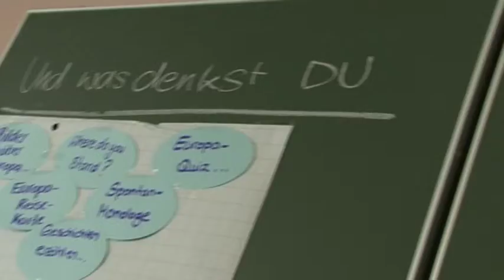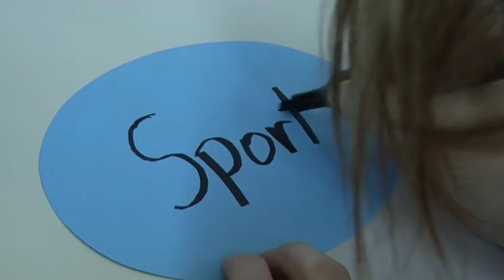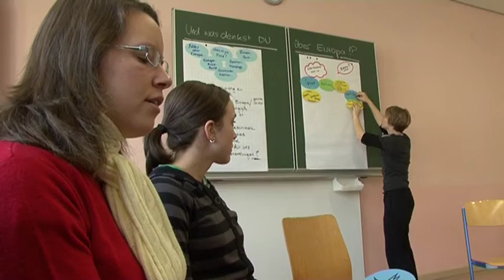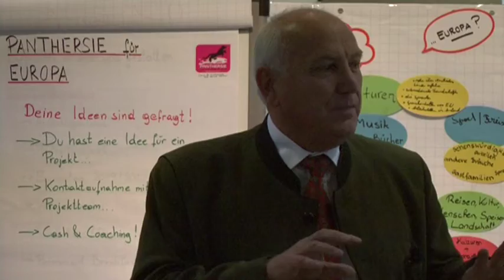Panthersie für Europa